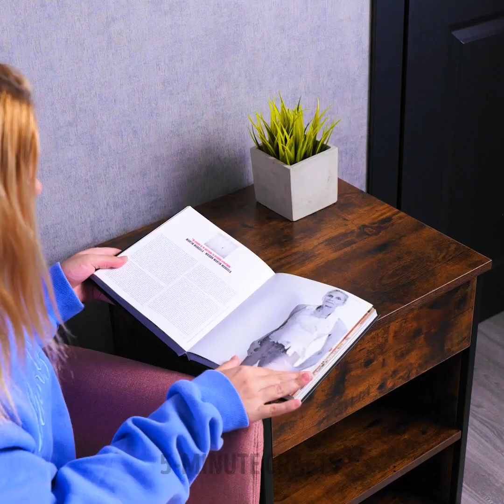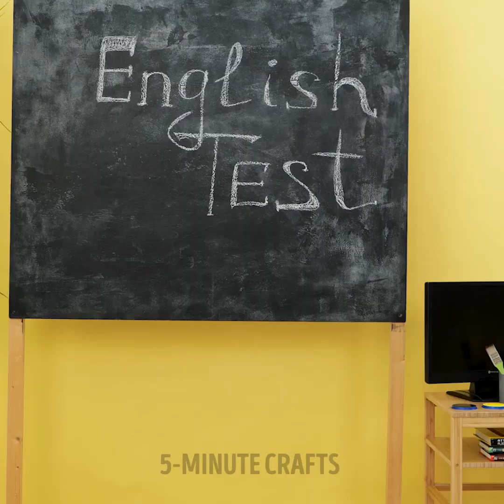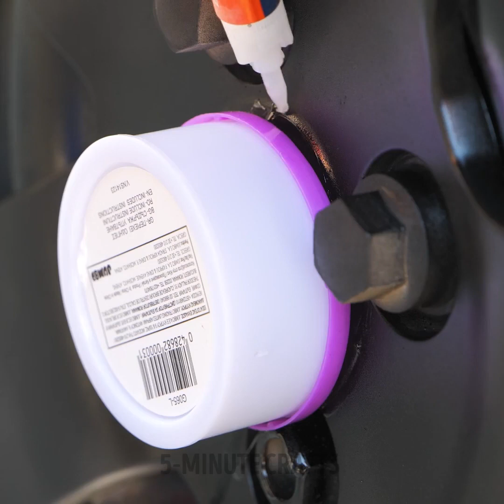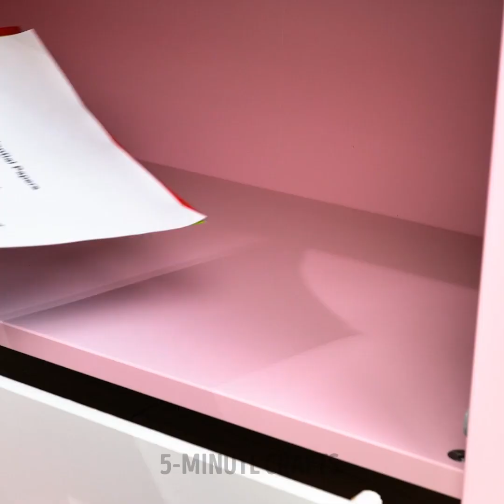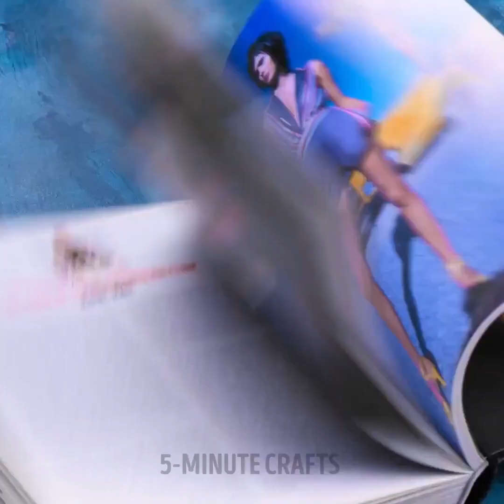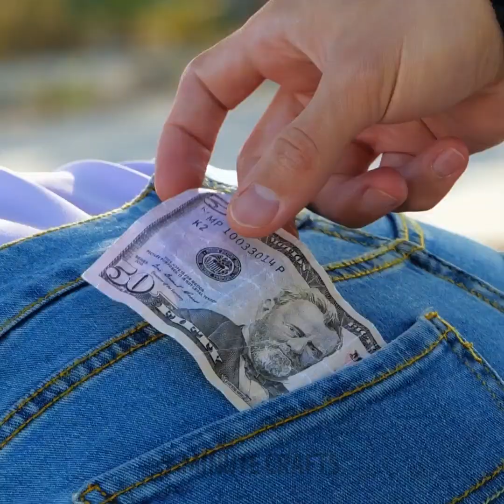30 Unusual Hiding Places No One Will Not Guess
TIMESTAMPS:
00:09 How to hide treasures in the hoover
02:19 Unusual hiding places
03:52 Top places to hide money
05:00 Unexpected prank ideas
07:44 Easy ways to prank your friends